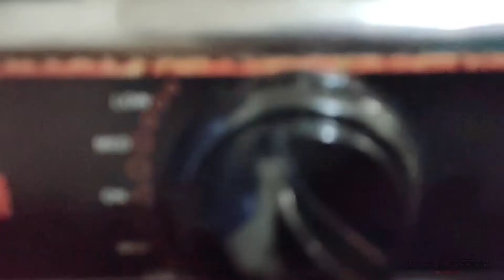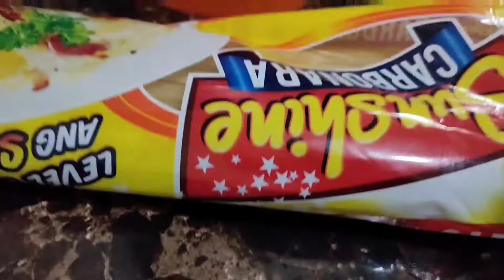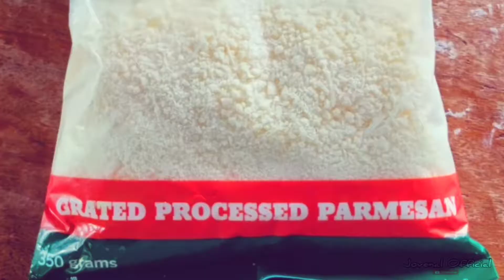HOW TO COOK TUNA PESTO (simple & easy) | JoVienTV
HOW TO COOK TUNA PESTO simple & easy

simpleng TUNA PESTO para sainyo mga lods🥰 kung nagustuhan nyo wag na kayo mahiya i-Share at i-Like ang Video ko na to👍 at kung may katanungan kayo mag iwan lang kayo sa Comment Section sasagutin ko agad kayo mga lods.

Stay Positive🤙
Please Support my small Channel Guys🙏

My Gear avail here👇
✓My Laptop

✓My Smartphone
OPPO Reno5 50W

✓My MHL Cable (Connect Phone Screen to Normal TV)

⚠️ Please do not try to re-upload my video without my permission. I created it with TIME, EFFORT, LOVE & with all my HEART. Youtube automatically detects it.

(Pls.Ignore)